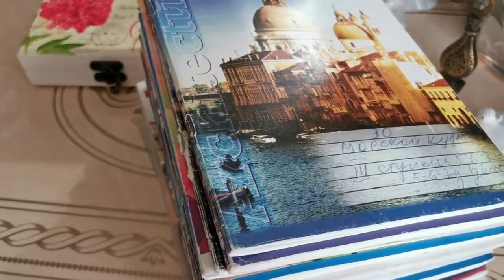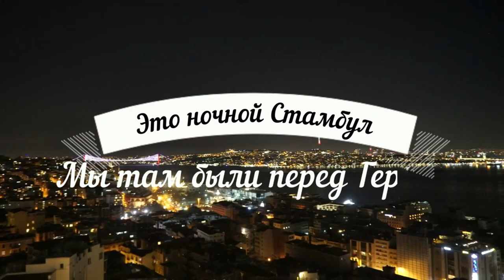Дуйко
Отзыв Владимира о школе Кайлас  Результаты за 8 лет обучения у Андрея Дуйко